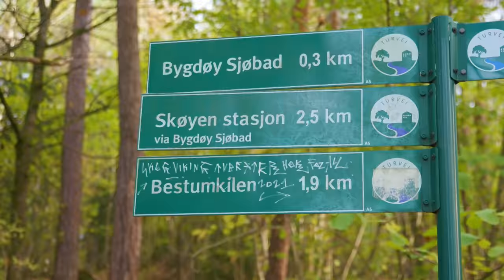Taking on Norway: DØDSING | With Jendrik Sigwart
Jendrik is challenged to take on Norway's extreme sport: Dødsing. Jendrik travels to Oslo and Drøbak to learn how to death dive from World Champion Ingrid Bru. How high does Jendrik dare to dive, and would you dare to døds?

"Døds", or death diving in English, is an amateur diving style and has been around in Norway since the 1960's. Since 2008, the Døds World Championship has been held annually as an informal competition at Frognerbadet in Oslo. The death divers are to fly horizontally with their arms and legs extended until they curl into a fetal position just before entering the water, landing first with their feet and hands to avoid serious injury. Dives are judged on how long the diver holds the original pose. There is also a Freestyle døds, where the divers do various tricks during air travel.

"Taking on Norway" is a YouTube series where Jendrik steps out of his comfort zone with different challenges, while he travels through Norway and meets Norwegians who are experts at what they do. Through each challenge, you'll also get to know Norway and our culture. Episodes drop every Thursday at 7 pm CET.

00:55 Out of your comfort zone
02:23 Ingrid Eriksen Bru World Champion on Death Diving
06:20 Jendrik tries to get concentrate on the first jump
08:38 IMPORTANT suggestions before Death Diving
10:34 READY TO JUMP!

CREDITS
Video by: Lucky View @Loff and Visit Norway
Creative agency: Trigger Oslo
Starring: Jendrik Sigwart
Producer: Mikkel Graham Guttormsen / Christoffer Wæraas Pettersen
Director: Marius Hansen
DoP: Peder Graham Guttormsen
Script: Marius Hansen / Emil André Wæraas Pettersen
Editor: Peder Graham Guttormsen / Bror Felix Løland / Marius Hansen